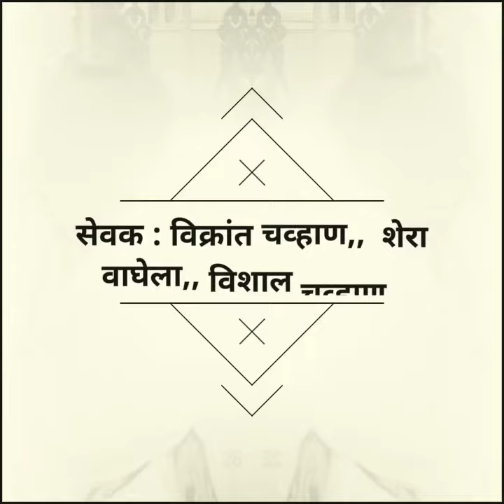Dinesh Bhagat Nishan Akhada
Dinesh Bhagat Nishan Akhada (Devidas Gharyana)
Harkanagar, Bhawani Peth, Pune Maharashtra